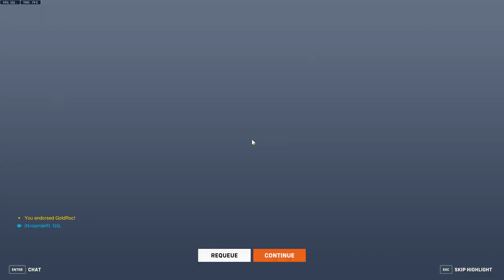BASTION - COMP | PAYLOAD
season 11
Transformer Bumblebee
x
OW2